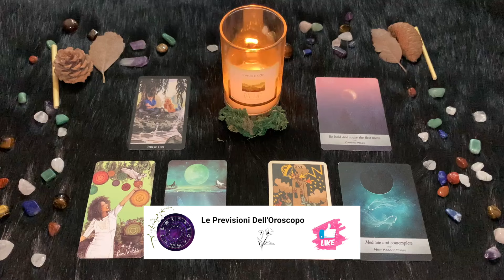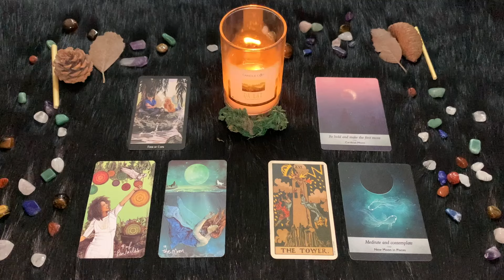Pesci ♓️ Martedì 5 Marzo 🔮 Oroscopo di Paolo Fox - Giornata no, meglio dormirci su